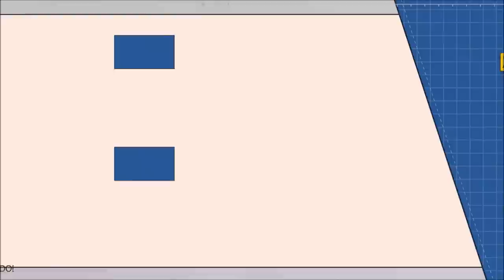MY BLOODY VALENTINE (1981) vs MY BLOODY VALENTINE 3-D (2009).